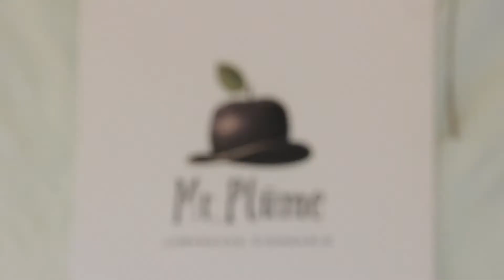Latvia - Captain & Clark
This week we take a sneak peek at the city of Riga, Latvia. This gorgeous city in the heart of the Baltic countryside is a unique blend of modern art, youth, and traditional past times. A city where you can go kayaking at night, through the old city moat. It is a city that is as proud of it's local produce as it is of it's old zeppelin hangars that they use as markets.  Come along as we experience a Jay Way Boutique Tour.